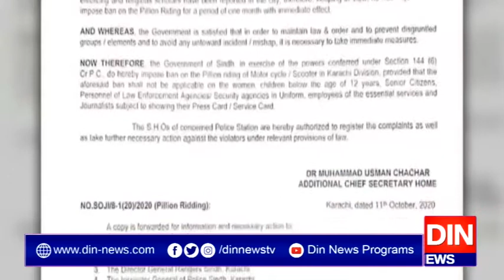کراچی میں امن وامان کی بگڑتی صورتحال پرسندھ حکومت کا بڑا فیصلہ